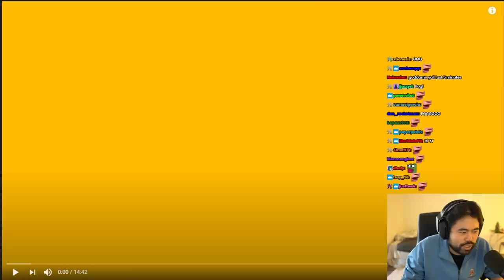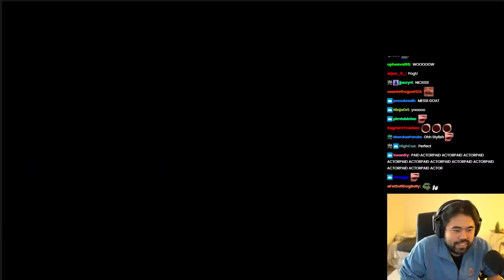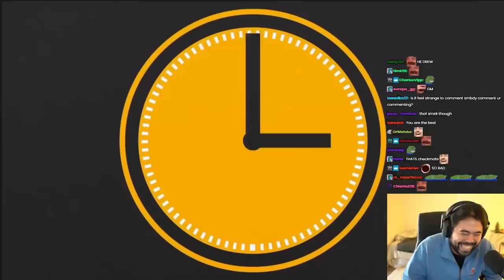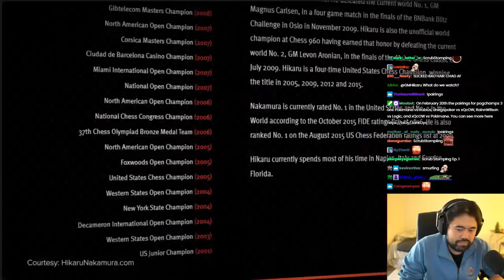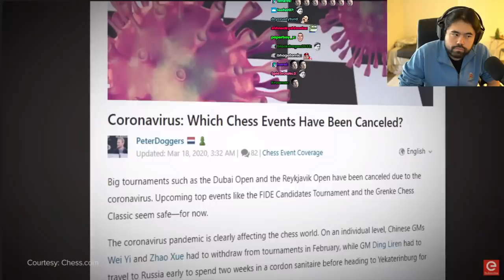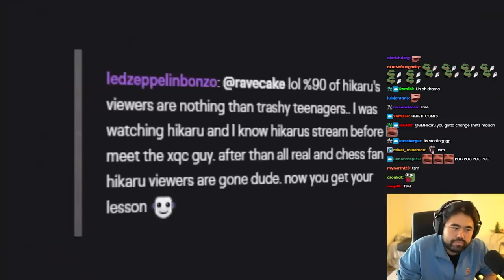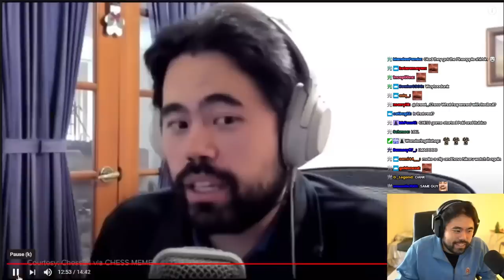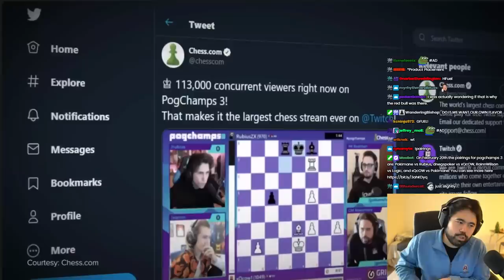How Chess's GMHikaru Laughed His Way to the Top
Hikaru Nakamura is a man of many accomplishments, including reacting to the new TheScore Esports video about him, The King's Gambit: The Story of Hikaru

🌟 Socials 🌟